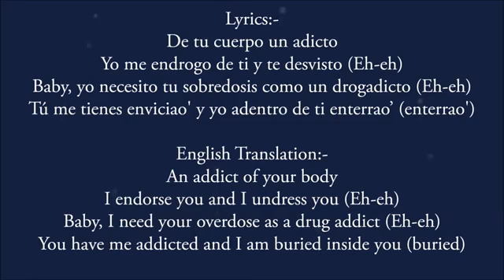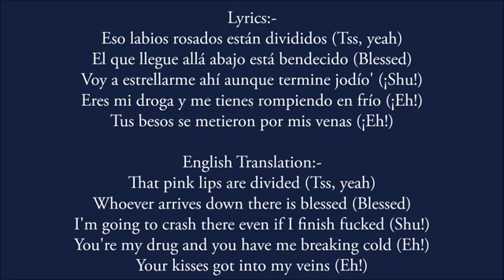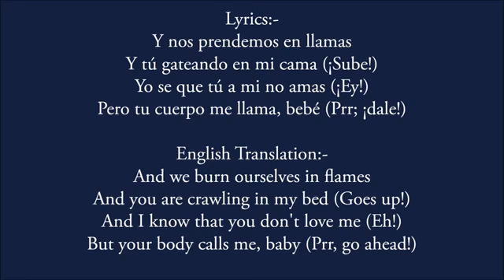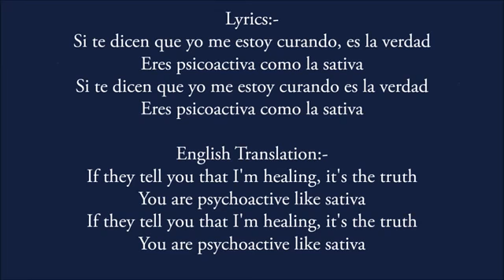Daddy Yankee & Anuel AA Adictiva Lyrics Letra + English Translation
Daddy Yankee & Anuel AA - Adictiva